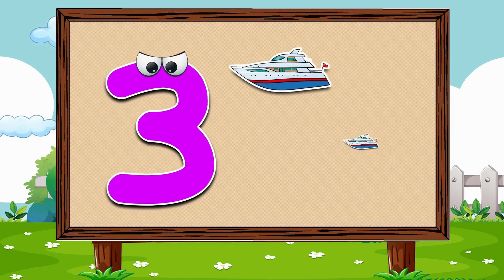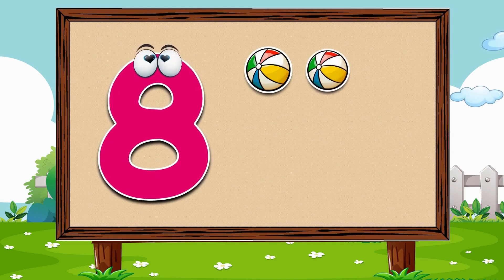📚🦀🎵 Explore the Depths of Learning with Baby Shark Song and Rhymes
All music was produced, performed, recorded, and engineered by Reginald Bullock II. Distributed through Ditto Music. Please go and stream these songs on your favorite music streaming platform.